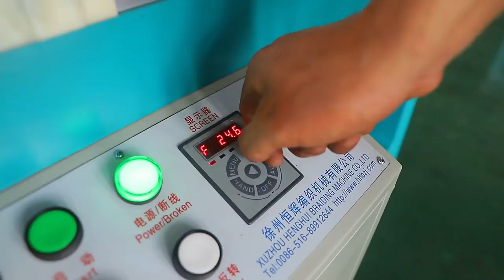KBL-16-4-90 Shoelace and Drawing Cord Braiding Machine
Henghui High Speed KBL-16-4-90 Shoelace and Drawing Cord Braiding Machine